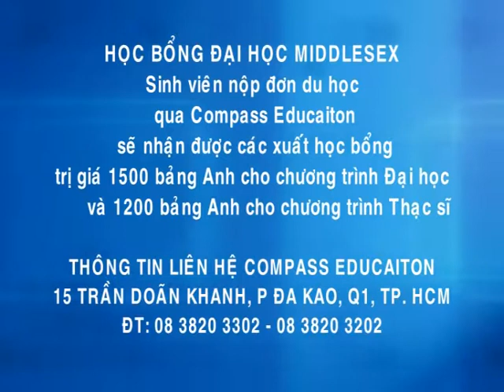TV Appearance - COMPASS Education (Vietnam)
Middlesex University - UK and COMPASS Education on HTV show